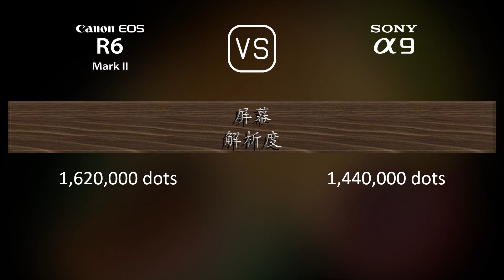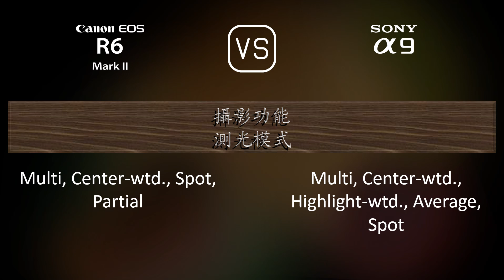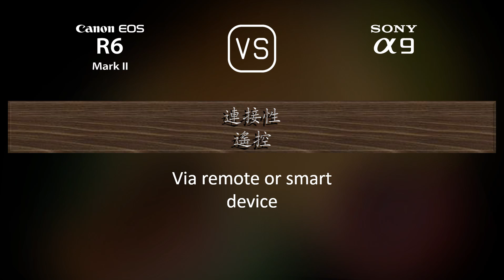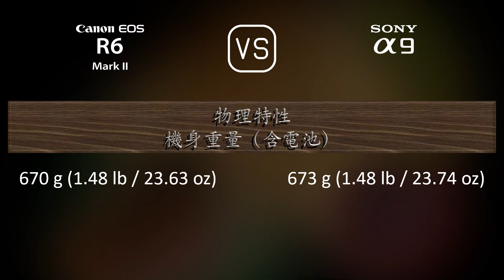Canon EOS R6 Mark II 與 Sony A9 的規格比較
本片是 Canon EOS R6 Mark II 與 Sony A9 的功能概述和規格比較 (comparison of specifications)，希望對您有所啟發。感謝您的支持。

00:25 推出
00:33 機身
00:40 影像感測器
01:01 影像
01:16 光學與對焦
01:41 屏幕
01:58 取景器
02:13 攝影功能
03:06 錄像功能
03:20 儲存
03:24 連接性
03:49 物理特性
04:07 雜項